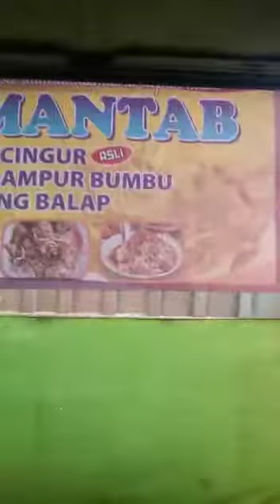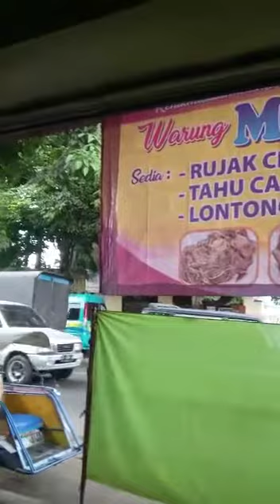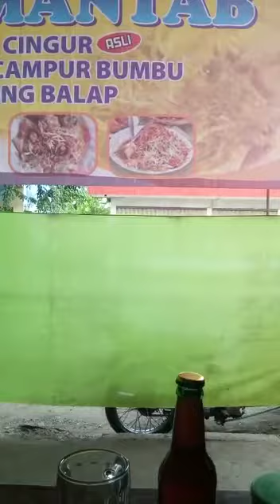Maknyusss Bro 🔥 Rujak Cingur Pasuruan